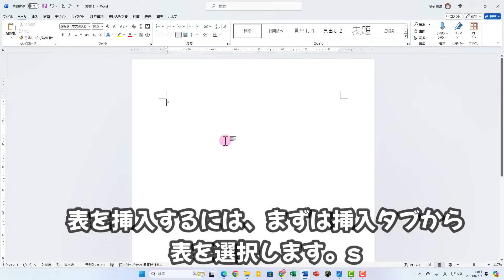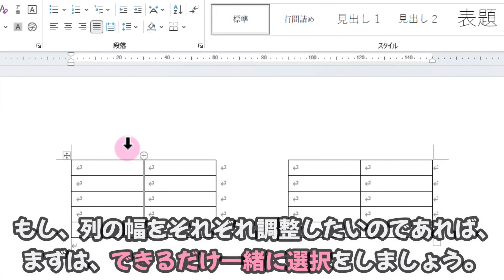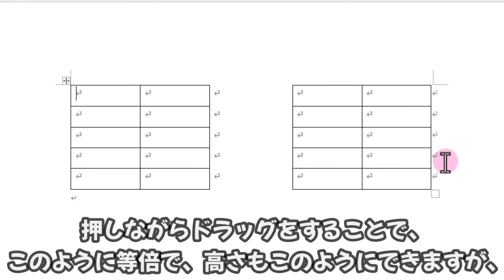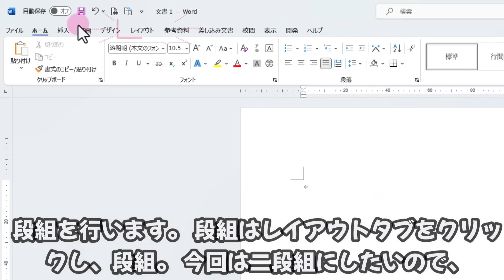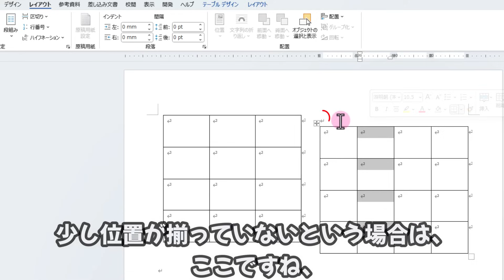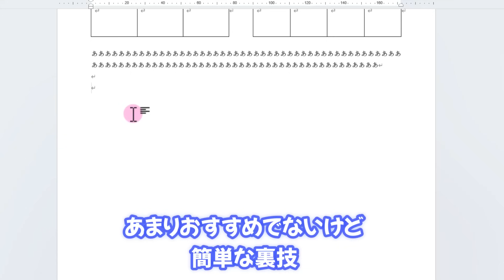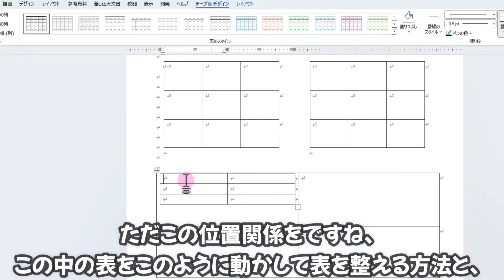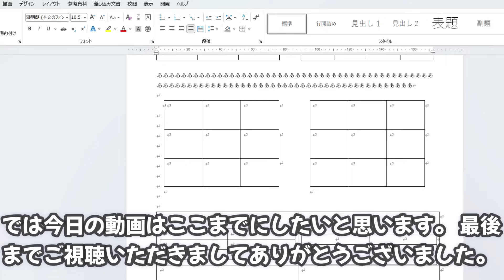【Word】二つの表を左右にきれいに並べる方法・複合表のコツ（視聴者様からのご質問）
★動画のリクエスト・改善点などはこちらからご相談ください！
☆今回の動画の内容はこちらです
表を二つに左右に作る方法
複合表

★Amazonより、PC作業が驚くほどラクになる！
 PC知識ゼロの初心者こそが知っておくべき、とっておきの裏ワザ！
一冊に凝縮して解説した本を出版しました。ショートカットキーを用いたワードやエクセル・ネット検索などに役
立つ、とっておきのPC裏ワザを数回にわたって徹底紹介します。初心者・中高年ユーザーに向けたやさしい解説書。
動画と併せて読むことで、より一層理解を深めることができます。
▼【その操作、9割がムダです！脱マウスパソコンの時短術】
★Amazon「いなわくTV式 20日で身につくPC&スマホ集中講座」
動画講座と連携し、初心者でもわかりやすく実践的な活用法が学べる1冊です。本書では、Windows 11の簡単な使い
方から、LINE、Zoom、GmailGoogleマップなどの便利アプリの活用法、さらにはExcelやWordの頻出テクニックまで
を幅広く解説。動画と併せて読むことで、より一層理解を深めることができます。

｜｜｜｜｜｜教室長のおすすめ再生リスト｜｜｜｜｜｜

動画作成者　自己紹介と動画への思い
いなわくTV（川島玲子)
所有資格

動画をご覧いただきありがとうございます。このチャンネルは中高年や初心者の方を中心に、
わかりやすく丁寧にワードやエクセルなどのoffice関連・Google・Apple製品などスキルアップ
動画を投稿しています。皆様のお役に少しでもたてるようコツコツと仕事の傍ら、動画を作っています。
みなさんと交流しながら続けていけたら嬉しいです。 コメントいただけると、さらに嬉しいです！(*^-^*)
皆様からの反響は投稿のモチベーションになります。動画をご覧になって、お役に立てたなら、
ぜひ「グッド！」を押していただけると嬉しいです！

★デスクトップ背景素材
・Freepik.comデザイン　designed by Freepik
・AC　写真素材：清楚な花（マーガレット）
★機材
iPhone6（2018年9月まで）Pixel4/iPhonex12（2023年まで）現在iPhone15 Pro Max
canon SX50HS・LOGICOOL HD プロ ウェブカム C920t・カメラZV-1